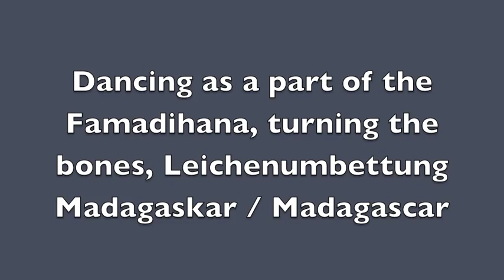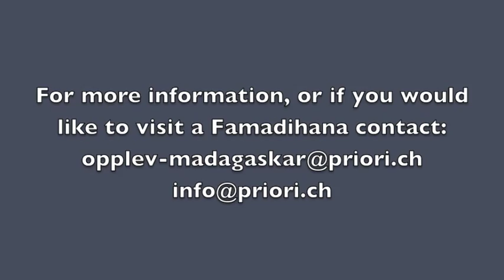Famadihana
The dancingprocession just before the opening of a new Tomb on a Famadihana (turning the bones) near Antsirabe, Madagascar.